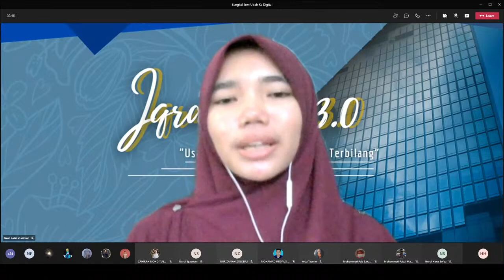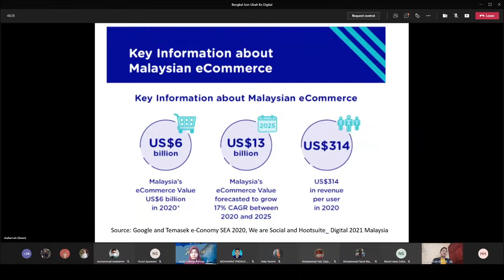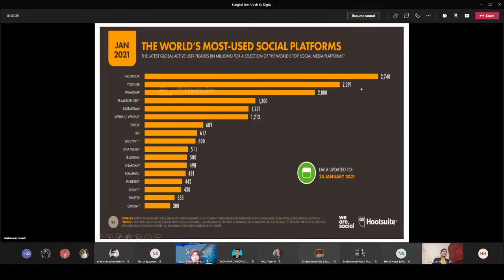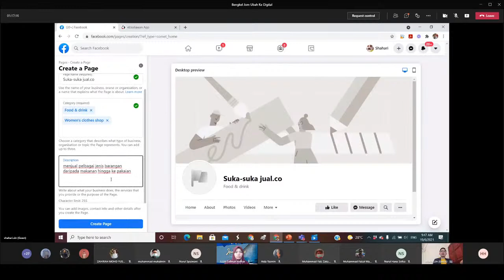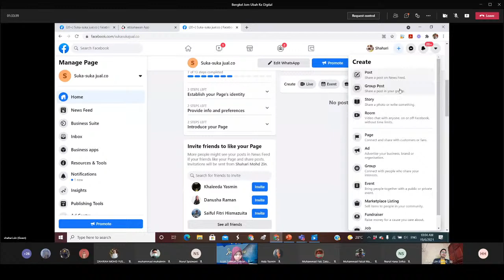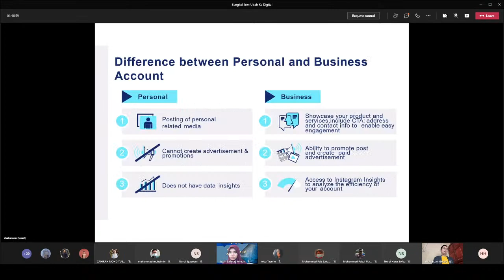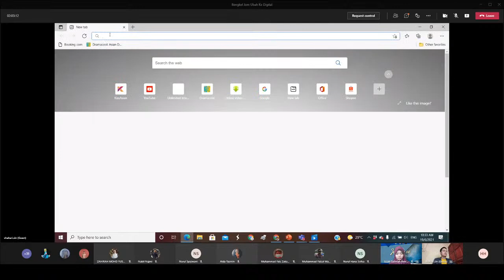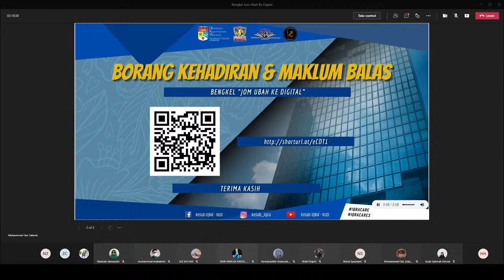[LIVE] IQRACARE3 Bengkel "Jom Ubah Ke Digital"